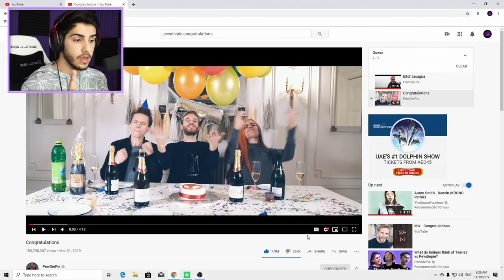حرب النجوم #1 | انكشاف الجيداي الضائع! (مترجم)😱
اللعبة الجديدة المستوحاة من سلسلة ستار وورز بقصتها الخورافية لإنقاذ سلالة الجيداي!
وفوق كل هذا مترجمة كاملة! مشاهدة ممتعة للجزء 1!

كود متجر القناة ( لو حاب تدعمني ) - - :
SEO